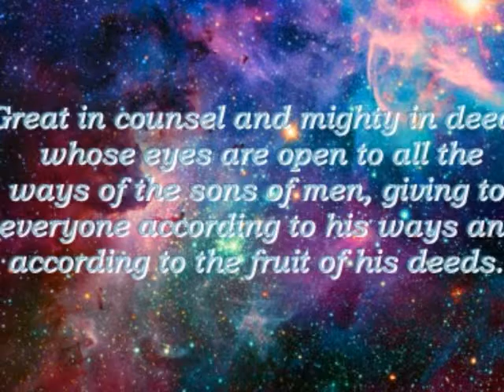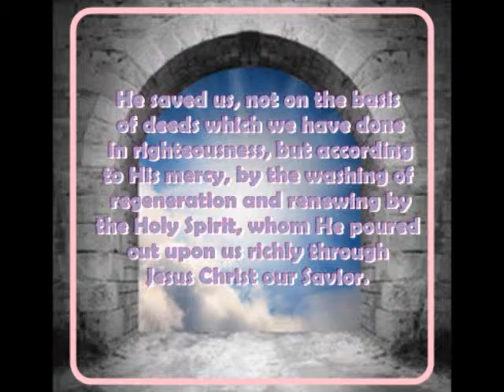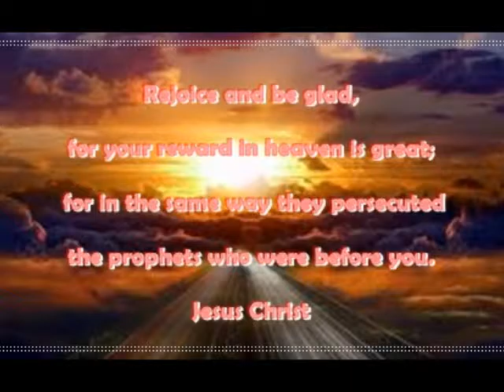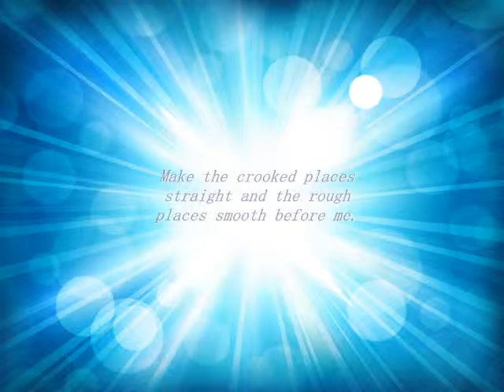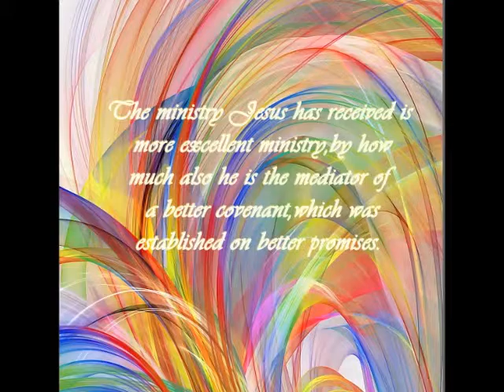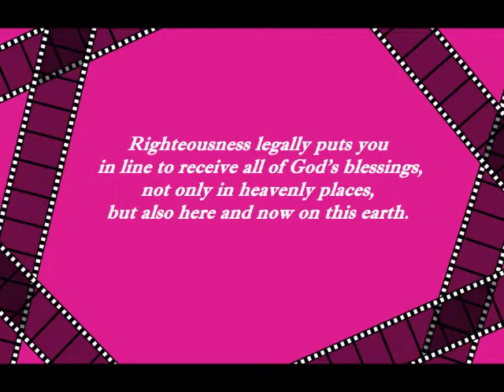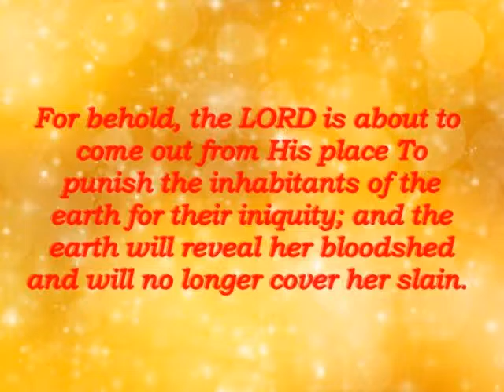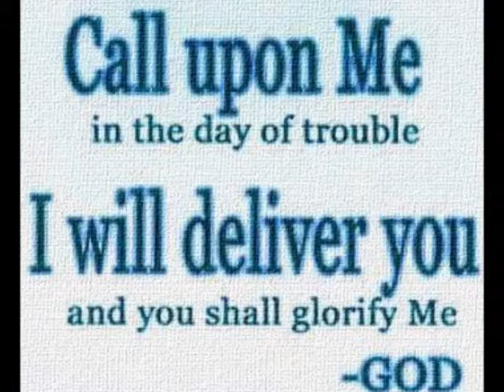Heavenly worship mix #40